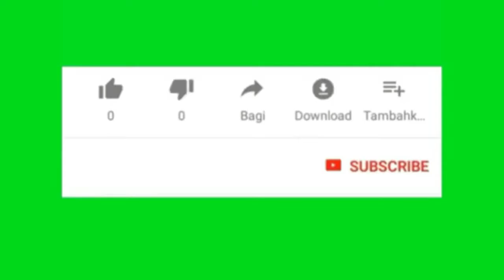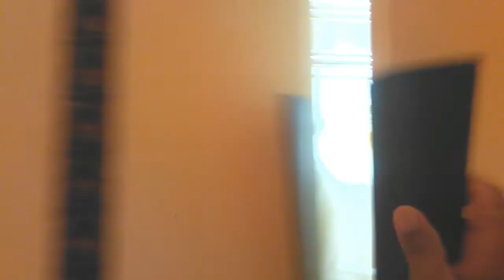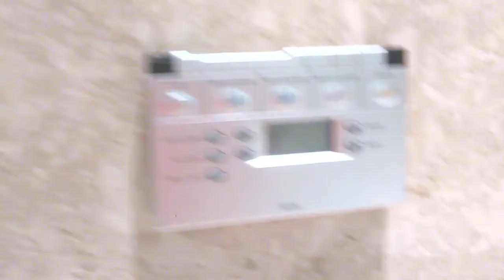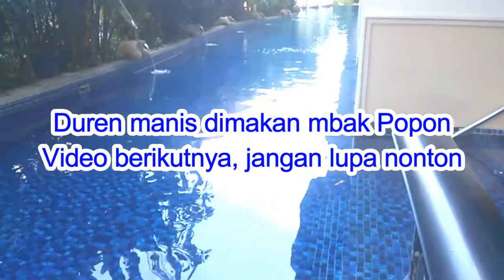WOW BANGET!! KAMAR HOTEL HARGA 5 JUTAAN DI BALI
The Trans Resort Hotel Bali adalah hotel mewah dan nyaman di tengah kota.